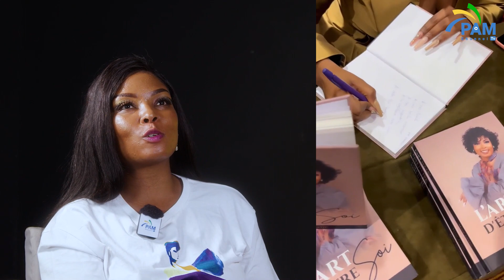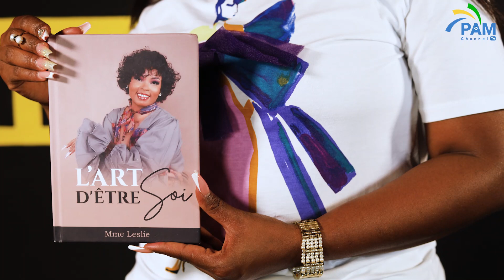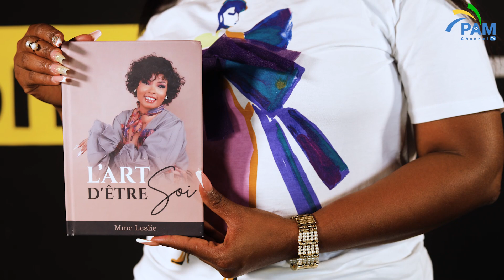smartmind : L'Art d'Être Soi | avec Mme Leslie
Retrouvez toutes nos émissions sur nos plateformes en ligne:
Présentateur : Branly NZIHINDURA
Invité: Mme Leslie
Réalisateur(Director) : Nina Gloire
CameraOperators: Nina Gloire & Liena
Editing: Nina Gloire
Graphics: Darcy